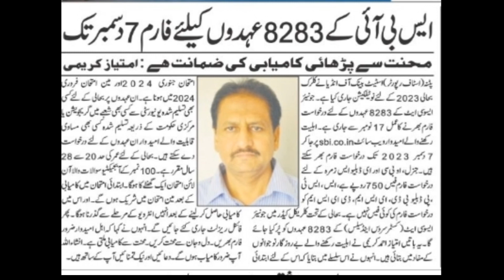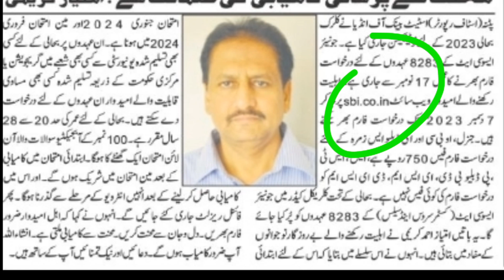बिहार मदरसा बोर्ड बड़ी अपडेट/8283 सीटों पर बहाली होगी/सिर्फ फोकानिया आलिम पास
foqaniya molvi pass job ke liye form kaise bhare
foqaniya paas job ke liye form kaise bhare
molvi paas job ke liye form kaise bhare
madarsa students job ke liye form kaise bhare
Bihar madarsa board Patna job ke liye form kaise bhare